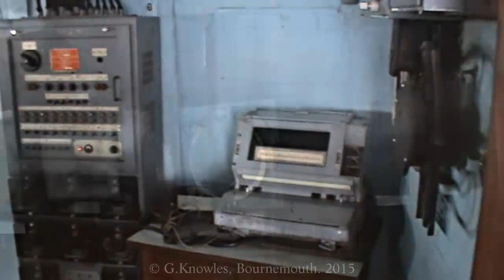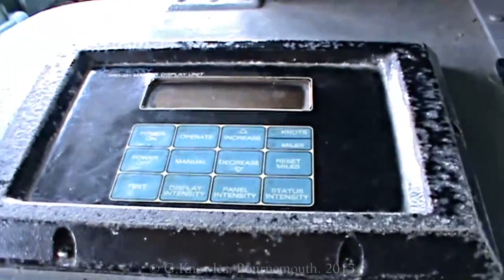Chulachomklao Fort, HTMS Mae Klong, Phra Pradaeng, Samut Prakan Province, Thailand. ( 15 )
The journey to Phra Chulachomklao Fort is a historical attraction of Samut Prakan Province (29 km south of Bangkok). It is located on the west bank of the Chao Phraya River on Suksawat Road. The fort is worth visiting as you will get to know another aspect of Thailand besides its cultural and architectural facets.The Naval History Park at Chulachomklao Fortress is situated at the mouth of Chao Phraya River, Tambon Laem Fa Pha. The fortress' compound houses a magnificent standing monument of King Rama V, which is located in the front of the fortress. Chulachomklao Fortress is a modern fort and has played an important role in protecting the sovereignty of Thailand during 1893 against unfriendly forces. During King Rama Vs reign, there was a period during which England and France were hunting for colonies. All neighbouring countries around Thailand were colonised by England and France. The king commanded that the fortresses at the rivers mouth be renovated and re-equipped, and also hired a foreigner who was a naval specialist as a consultant for planning the development of the Thai navy.
The seven Armstrong guns only saw action that one time. However, they are still in good working order as they fired a seven gun salute to celebrate their 105 th anniversary in 1998. The fort is now open to the public. Below a statue of King Rama V there is an interesting museum about the conflict with France. Also on show to the public is HTMS Maeklong, a warship commissioned from the Japanese shipyards, pre-World War II. The ship was in service for 60 years, including duty as a royal ship for King Rama IX. There is a gun park showing the history of guns and also an interesting mangrove forest walk.
HTMS Mae Klong
Under the statue, there stands an air-conditioned museum exhibiting the military conflict with France. Also on display is the HTMS Mae Klong, an old warship of the Royal Thai Navy preserved as an open-air museum. HTMS Mae Klong was commissioned in 1937. She had been deployed in several missions such as taking part in World War II. The ship also served as a training ship for naval cadets and technical navy students.

She was in service for 59 years, including the prestigious duty as a royal ship for King Rama VIII and King Rama IX ( His Majesty King Bhumibol, the present King ). The ship was decommissioned in 1996